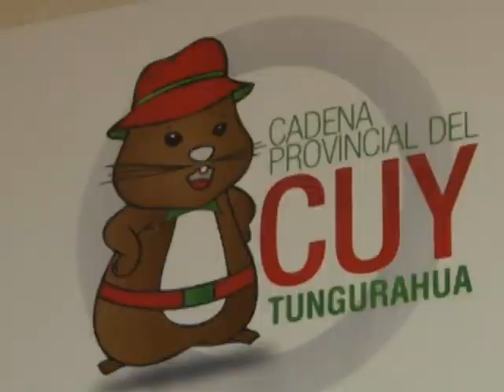ECUADOR TV- UNION EUROPEA APOYA PROYECTO DEE CONSERVACION DE PARAMOS EN TUNGURAHUA